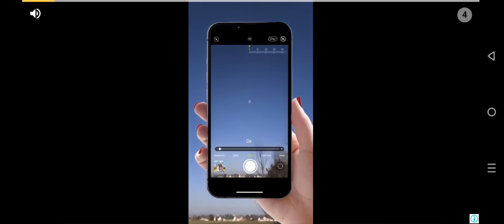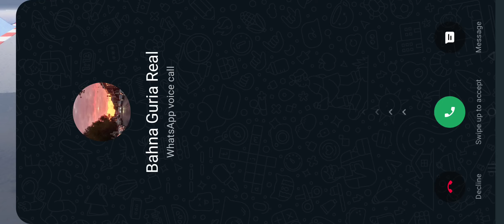GTA V My car booster